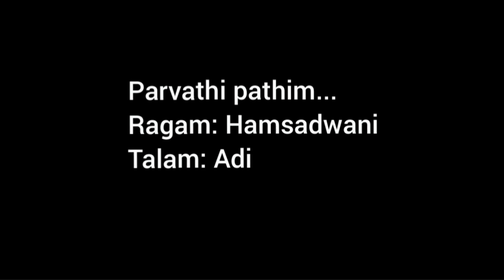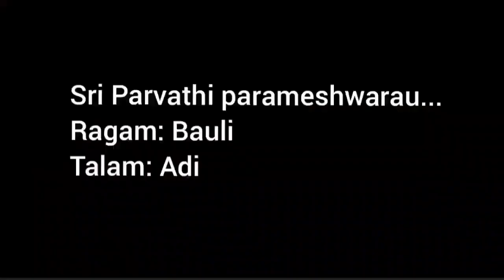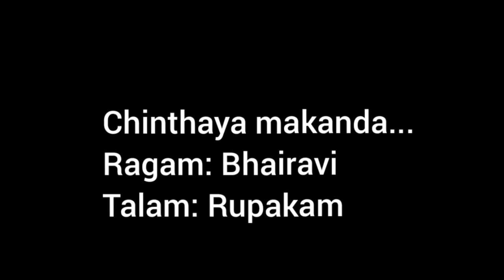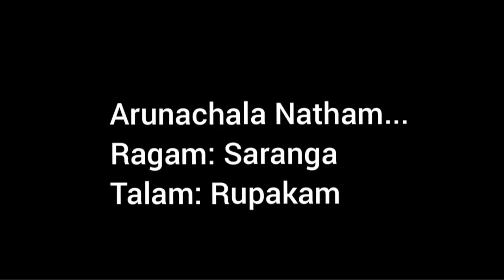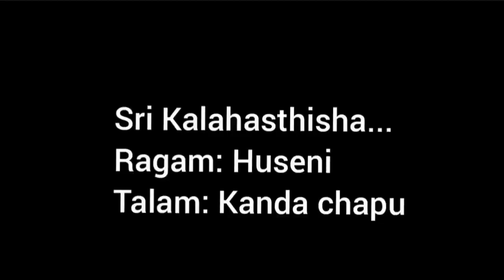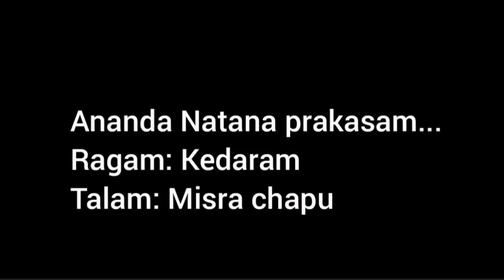Varaveena School of Music presents Sri Muthuswami Dhikshithar's Panchalinga Sthala Krithis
Sri C R Vaidyanathan, Chennai, and his disciples rendering Dhikshithar's Panchalinga Sthala Krithis on the occasion of Trikarthika for Varaveena School of Music, Irinjalakuda, Kerala.